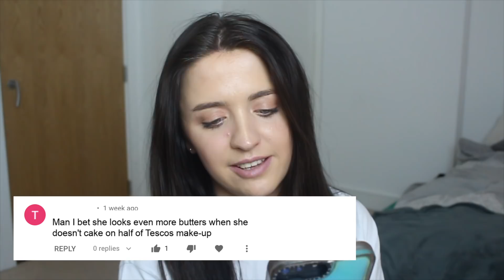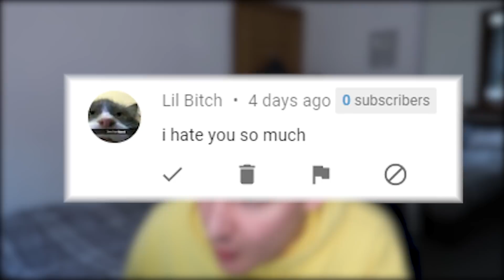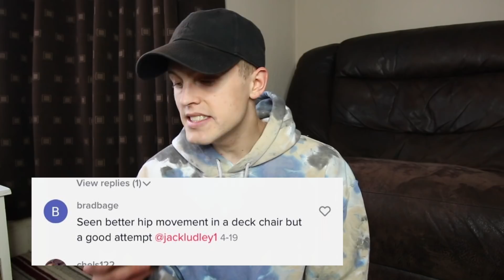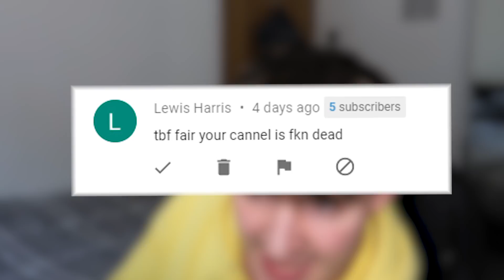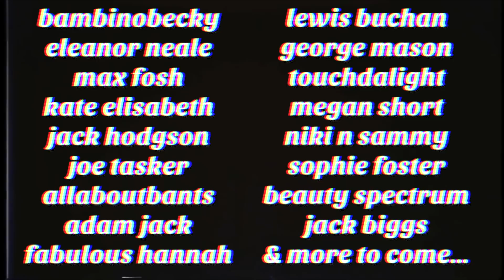BRITISH YOUTUBERS REACT TO MEAN COMMENTS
this week we hit 200,000 subscribers!!! i wanted to celebrate by creating a big ol' virtual collab, so i present to you: british youtubers reading mean comments (part 1)

I WROTE A BOOK ABOUT UNI!!! omg omg omg
Pre-order on Amazon (whatever country you're in!!)